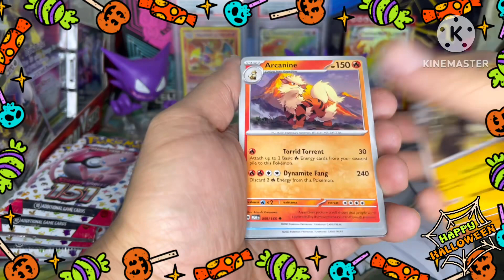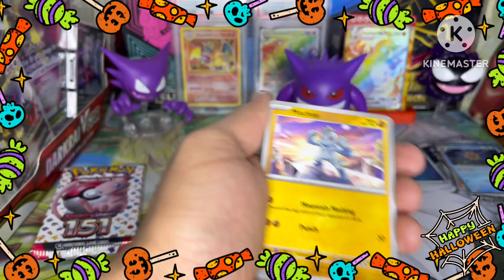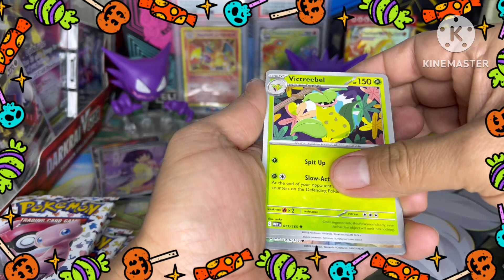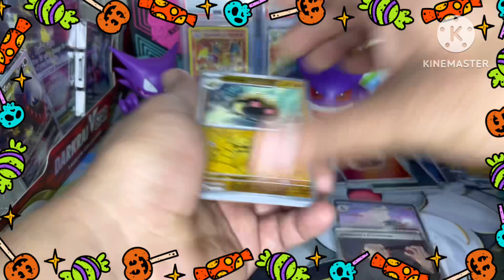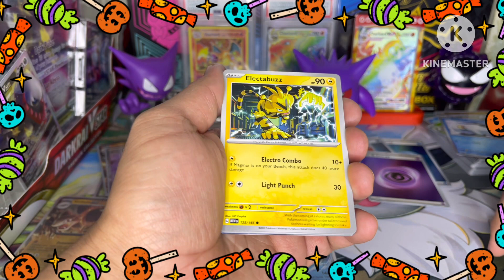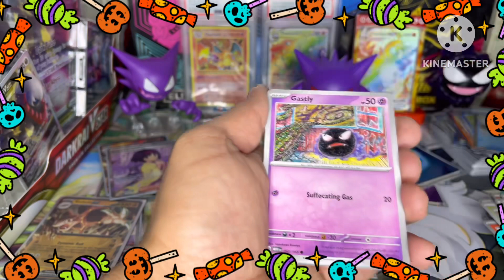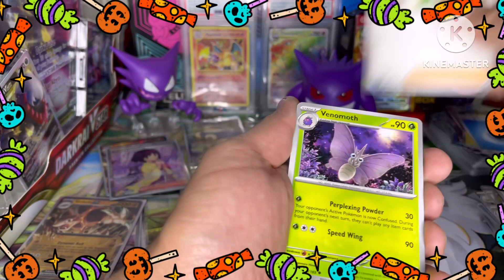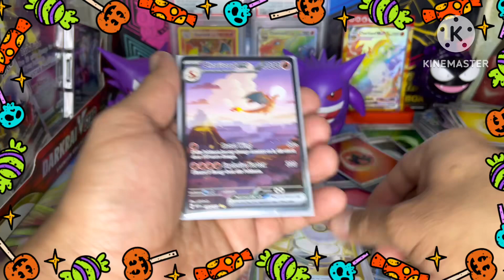Umboxing pokemon 151 despedimos el hallowen con un súper video 3 charizard 🔥🥰😮pokemontcg